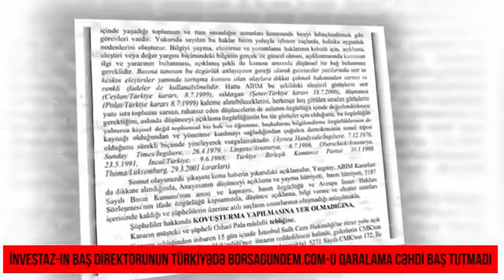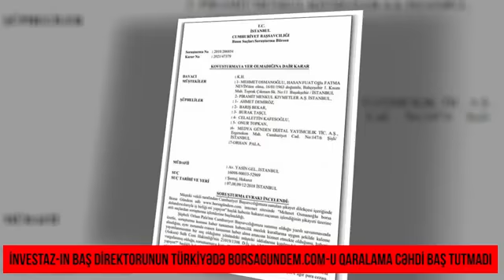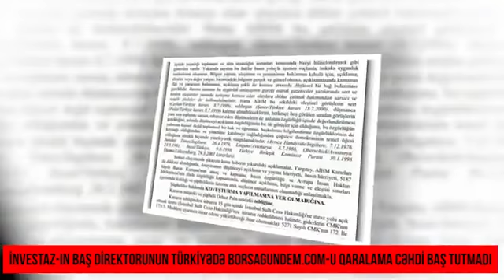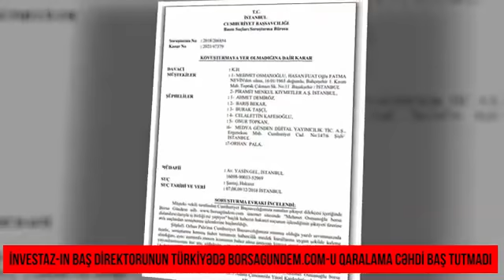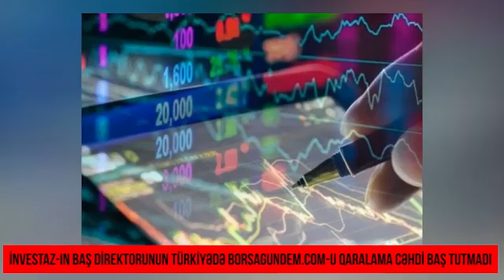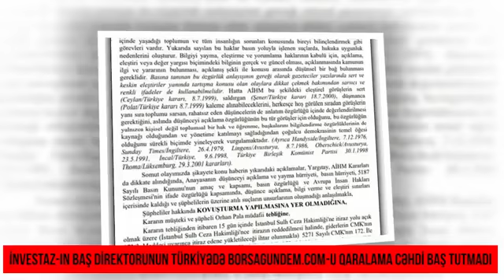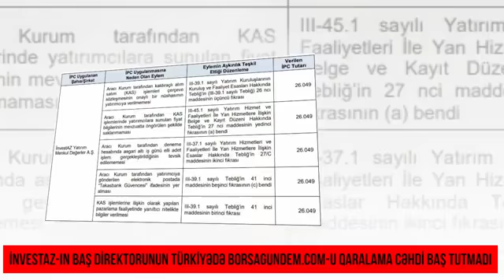İnvestaz-da inanılmaz CİNAYƏT?